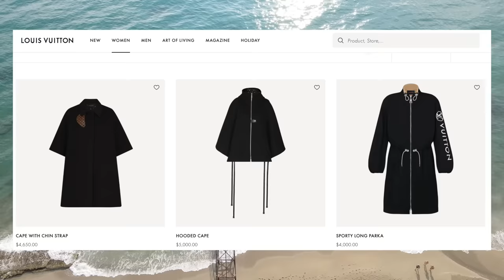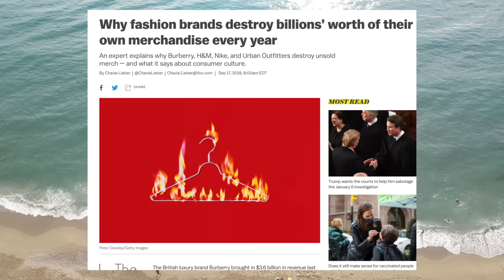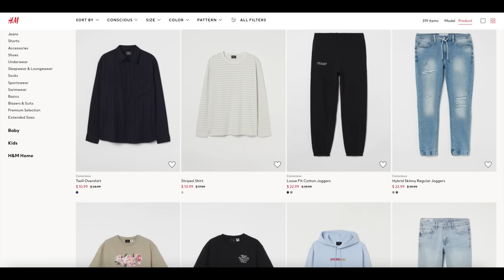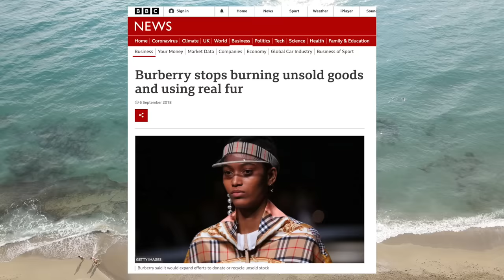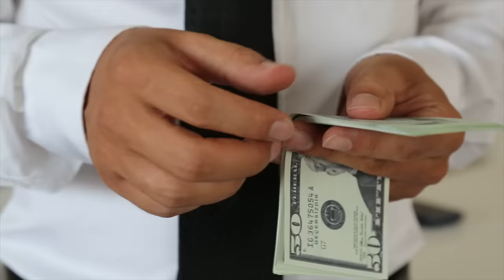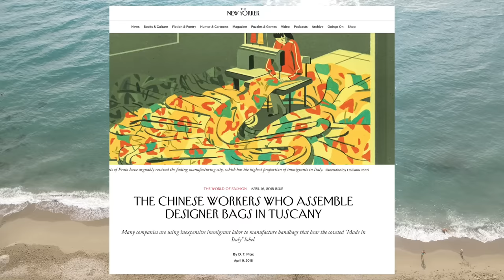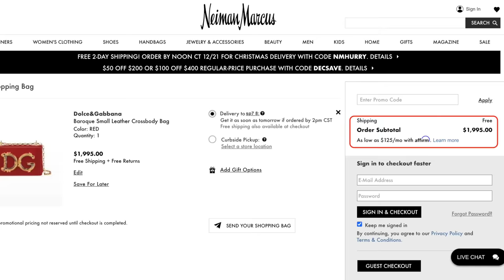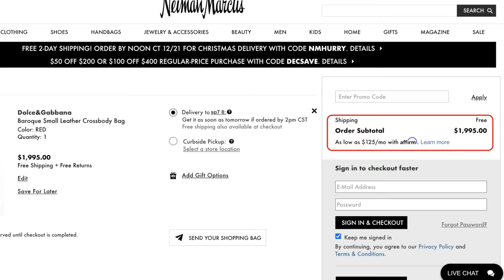The Luxury Fashion Industry Is Designed To Keep You Poor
Currently, the third richest man in the world is Bernard Arnault, the chairman and CEO of luxury fashion giant LVMH. Interestingly he is the only non-American in the list of top 10 richest people in the world. His wealth has skyrocketed over the past few years with the parabolic rise in LVMH’s share price. And it's not hard to see why they’re so profitable. It’s easy to make money when you can sell pieces of cloth for $5,000 each. While luxury brands build the perception of having the highest quality of clothing, for all practical purposes they’re not really any different than the clothes you would buy at Target or Gap. These brands are highly sophisticated marketing machines that employ every psychological trick in the book to make you believe the bag they’re selling you is worth $10,000.